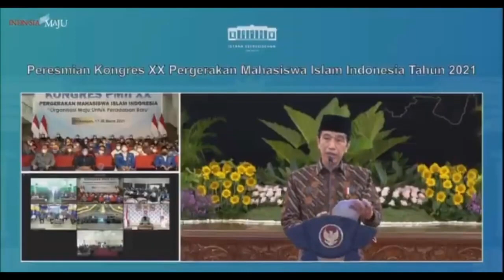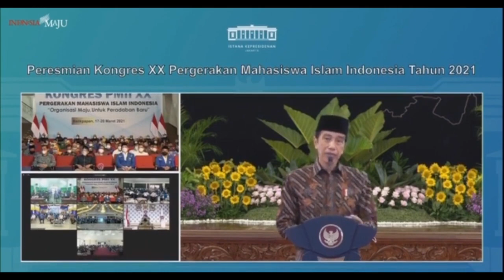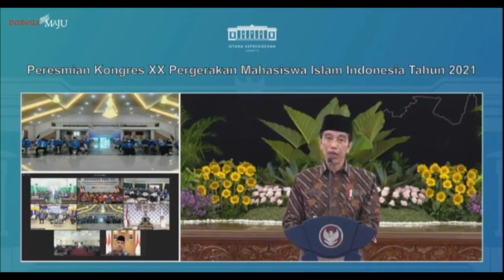Buka Kongres Ke-20 PMII, Presiden: Harus Jadi Navigasi Perubahan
Presiden RI Joko Widodo berpesan agar kader Pergerakan Mahasiswa Islam Indonesia (PMII) harus bisa menjadi navigasi perubahan. Hal ini disampaikannya saat meresmikan Pembukaan Kongres PMII XX Tahun 2021, Rabu (17/03/2021) pagi, dari Istana Negara, Jakarta.

“Kader-kader PMII harus bisa menjadi navigasi perubahan. PMII harus terus tumbuh dan berkembang menjadi organisasi kepemudaan yang inovatif dan adaptif. Membuka diri dan adaptif terhadap hal-hal yang baru,” ujarnya.

Disampaikan Presiden, dunia telah berubah dengan cepat dan menimbulkan disrupsi pada semua sektor kehidupan. Perubahan selalu tidak ramah bagi yang tidak siap berubah dan berhenti belajar. Akibatnya, banyak organisasi harus rela digilas perubahan karena tidak sigap beradaptasi dengan perubahan.

Untuk itu, Presiden mendorong kader PMII untuk dapat mengikuti perkembangan ilmu pengetahuan dan teknologi. “Buat kader-kader PMII, menguasai ilmu dan teknologi itu sifatnya fardhu ain, kewajiban setiap individu kader. Kenapa? Karena PMII merupakan laboratorium kepemimpinan generasi muda Islam yang akan ikut menentukan maju atau mundurnya Indonesia di masa depan,” tegasnya.

Dalam kesempatan tersebut, Kepala Negara menyampaikan apresiasi terhadap para kader PMII yang telah menunjukkan komitmen kebangsaan yang kuat, konsisten menyuarakan kepedulian dan keadilan terhadap sesama, serta merawat optimisme generasi muda dengan semangat keislaman dan keindonesiaan.

“PMII selalu terdepan dalam mengawal perjalanan bangsa, teguh membela NKRI, teguh membela Pancasila, teguh membela Undang-Undang Dasar 1945, dan teguh dalam membela Bhinneka Tunggal Ika, juga konsisten menebarkan toleransi dan kesejukan dalam kehidupan masyarakat Indonesia yang majemuk dan beragam,” ujarnya.

Pada kesempatan tersebut, Kepala Negara juga menyampaikan bahwa pemerintah terus bekerja keras untuk menangani pandemi dan dampaknya baik dari sisi kesehatan maupun ekonomi nasional. Terkait hal itu, berbagai kebijakan dan program telah diambil dan dijalankan. Kepala Negara pun meminta dukungan dan partisipasi dari para kader PMII untuk menyelesaikan persoalan bangsa tersebut.

“Saya minta dukungan dan partisipasi para kader PMII menjadi bagian dari jihad kebangsaan ini, ikut berkontribusi ide, gagasan, dan bekerja nyata membantu dan menyelesaikan persoalan-persoalan besar bangsa kita, mulai dari lingkungan kita masing-masing,” ujarnya.

Presiden pun berharap agar Kongres XX PMII kali ini mampu menghasilkan rumusan program strategis yang dapat menjawab berbagai persoalan kemahasiswaan, kemasyarakatan, dan kebangsaan untuk mewujudkan kemajuan PMII dan bangsa Indonesia di masa mendatang.

“Saya percaya Kongres PB PMII kali ini akan menghasilkan program-program strategis yang bisa menjawab persoalan kemahasiswaan, persoalan kemasyarakatan, dan persoalan kebangsaan untuk mewujudkan kemajuan PMII di masa depan, agar tetap tegak berdiri dan disegani, memberikan makna penting bagi kemajuan dan kejayaan Indonesia,” ujarnya.

Kongres PMII yang mengusung tema “Organisasi Maju untuk Peradaban Baru”ini digelar di Gedung Kesenian, Kota Balikpapan, Kalimantan Timur.

Mendampingi presiden pada peresmian, yaitu Menteri Sekretaris Negara dan Menteri Agama. Kegiatan diikuti secara virtual oleh Wakil Gubernur Kalimantan Timur Hadi Mulyadi, Ketua Majelis Pembina PMII Muhaimin Iskandar, Ketua Umum PB PMII beserta seluruh jajaran pengurus dan kader PMII di seluruh Tanah Air yang dipusatkan di enam zona, yaitu Batam, Bekasi, Lombok Timur, Balikpapan, Samarinda, dan Kendari.